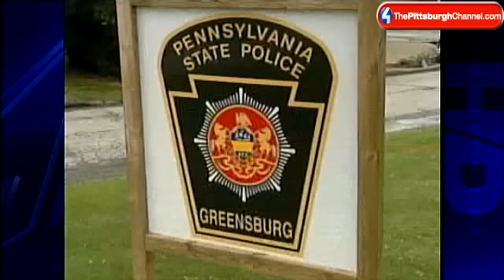Greensburg State Trooper Charged With Assaulting Neighbor, 72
A Pennsylvania State Police trooper from Greensburg is facing charges after police say he pinned his neighbor to the ground in a property dispute in Hempfield Township.